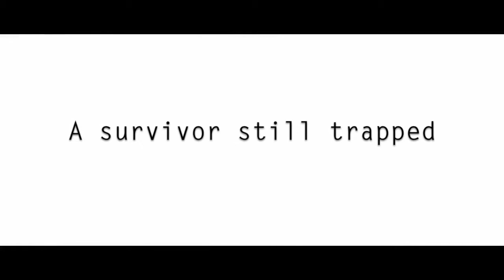AFF Trailer: Ellipsism [Xiuhan]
Ellipsism
A xiuhan fic by jinwonzi.